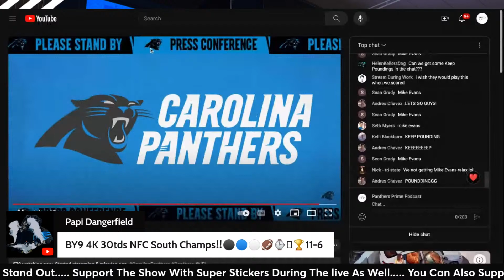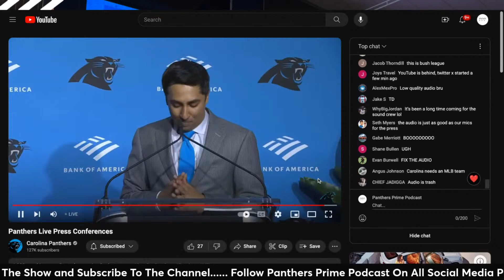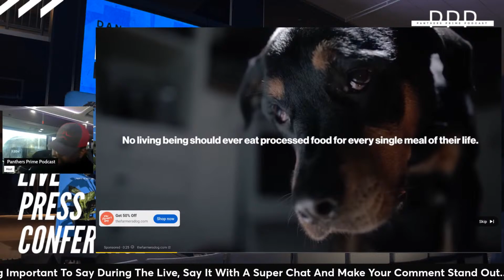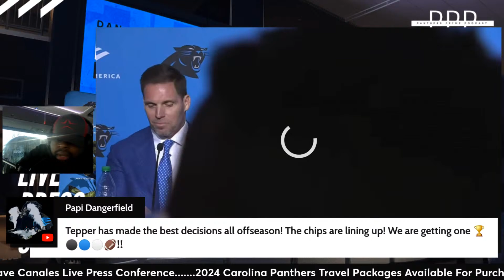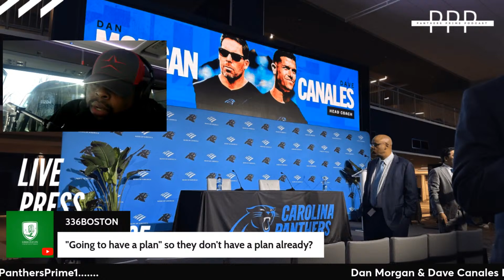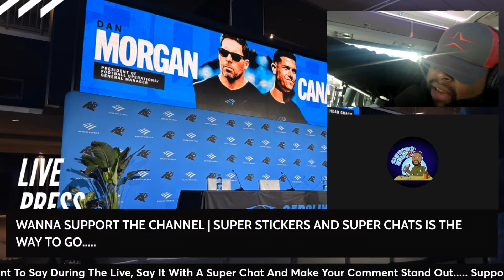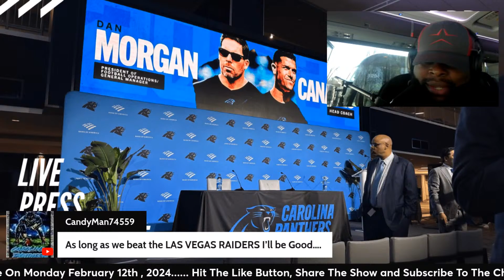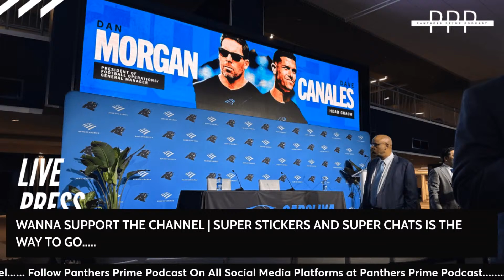Dan Morgan & Dave Canales Live Press Conference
The Carolina Panthers Will Be Introducing General Manager Dan Morgan and Head Coach Dave Canales Today At Bank Of America Stadium.

Photo Credit 📸 Darin Gantt Via Twitter/ X